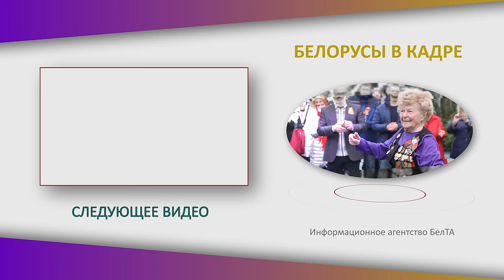"100 укусов пчёл хорошо терпел!" // Пчеловод с Полесья ПОКАЗАЛ САМЫЙ ВКУСНЫЙ МЁД!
Где мёд вкуснее? Как борти для мёда ставят на большую высоту? Какие виды пчёл могут жить самостоятельно? Кто главный враг полезных насекомых? Какая главная мечта у пчеловода? Съёмочная группа БЕЛТА задала эти и другие вопросы бортнику Сергею Герману | "БЕЛОРУСЫ В КАДРЕ".

00:00 "Что отец знал – передал мне!";

00:25 "Мёдом занимаюсь с 10 лет!" // Кто научил?

00:41 Что такое бортничество? // "В бортевом мёде много полезных веществ!";

01:04 "Не увидел того вкуса!" // Рамочный мёд не такой?

01:55 "Своих пчёл вывез в леса и луга 15 лет назад!" // Почему не рядом с полями?

02:15 "На крышах зарабатываю!" // Где подрабатывает бортник?

02:31 "Настаивается целый год!" // Создание и установка бортей: как это делают?

03:22 "Часть мёда вырезаем себе, часть – оставляем на зимовку пчёлам!";

03:37 "Смотрел, какие травы цветут!" // Что растёт рядом с пчёлами?

03:55 Сколько колод с пчёлами в лесу?

04:01 "Бакфасты без помощи не выживают!" // В чём отличие диких пчёл?

04:33 "Был помоложе – 100 укусов пчёл хорошо терпел!" // Когда насекомые спокойны?

05:05 "Кормим дымом – порохно берём!" // Как безопасно для пчёл собрать мёд?

05:34 Птицы атакуют! // Что делать, если пчелиная семья погибла?

06:08 "Желание сохранить нашу полесскую пчелу!" // Кто помогает с колодами?

06:38 "Пчёл не хватает! Опыляют кисточкой!";

08:12 "Пчеловод должен серьёзно относиться к этому делу!".